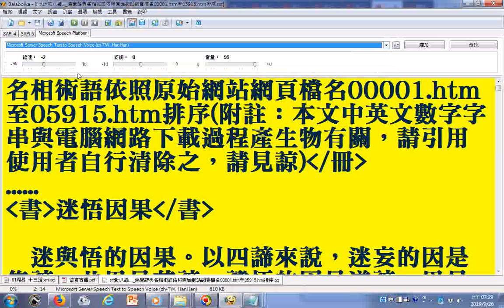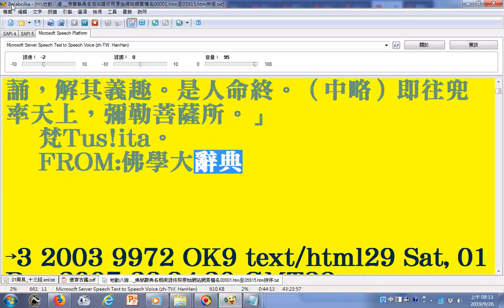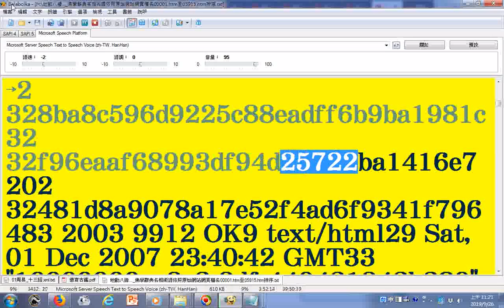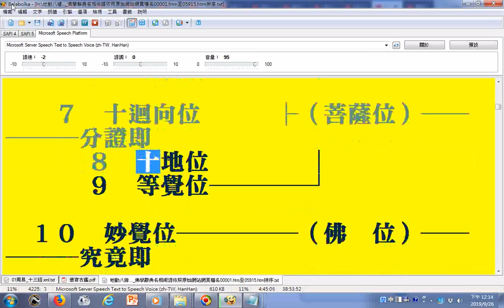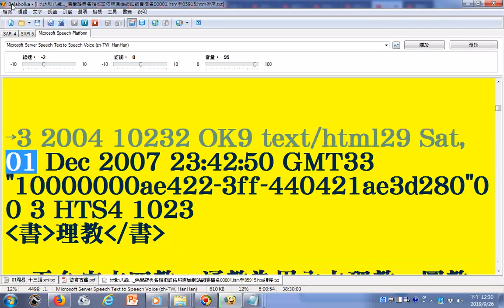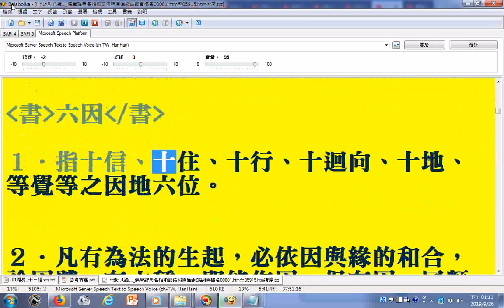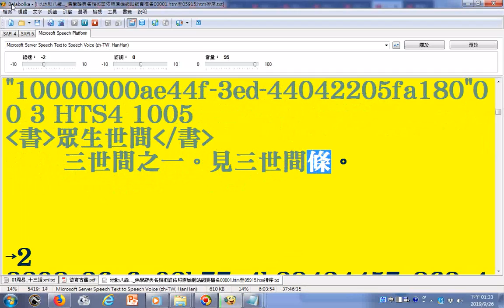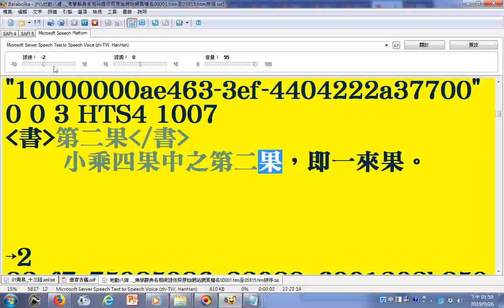13朗讀佛學辭典名相術語依照原始網站網頁檔名00001 htm至05915 htm排序 使用電腦報讀程式Balabolka逐字唸，部分破音字讀音有誤請見諒20190926 迷悟因果 第二果